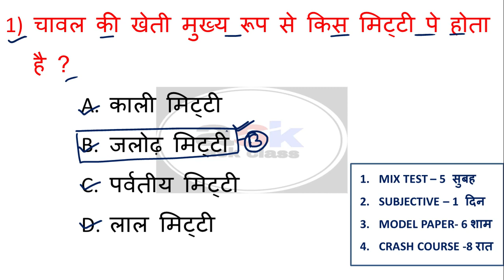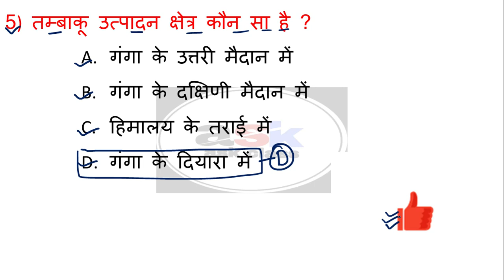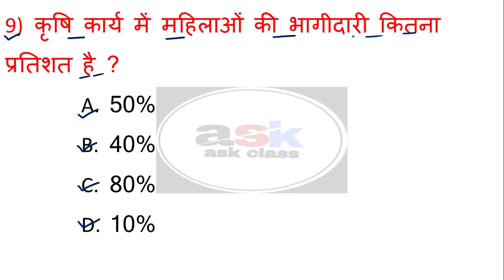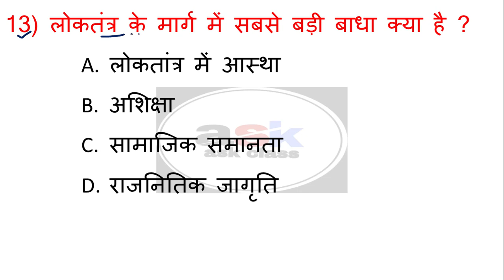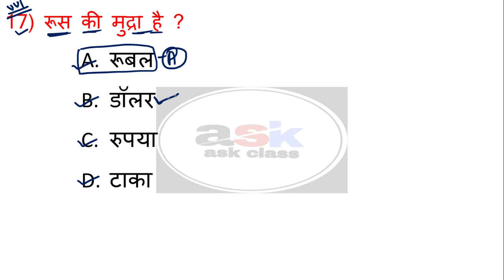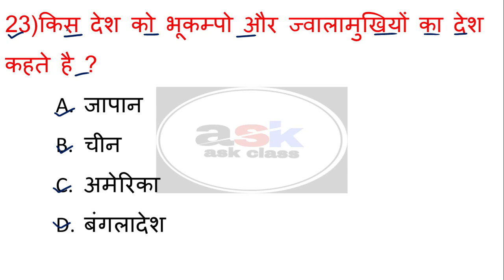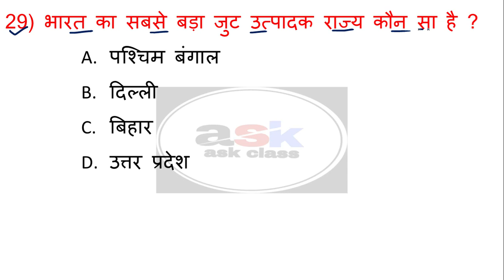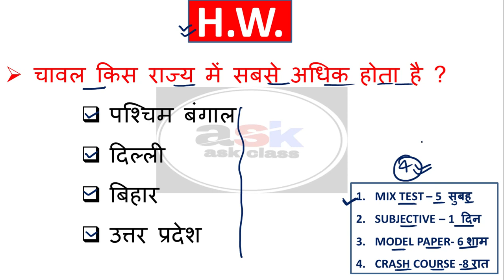सामाजिक विज्ञान क्रैश कोर्स 2021 || Class 10 Samajik Vigyan Model Paper 2021 || Part 5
🔴MIX TEST 🔴

🔴 OBJECTIVE QUESTION  🔴